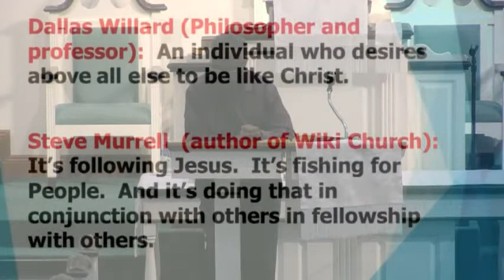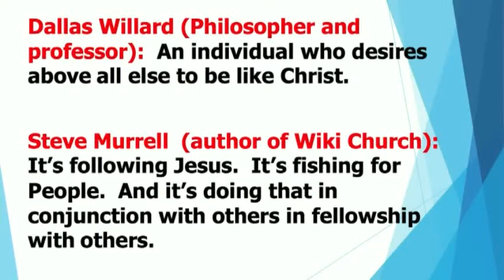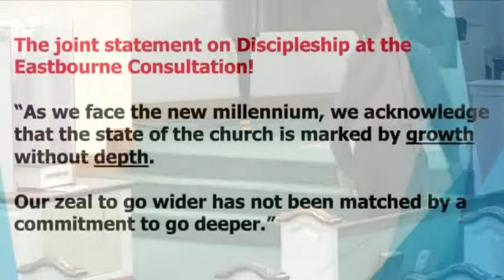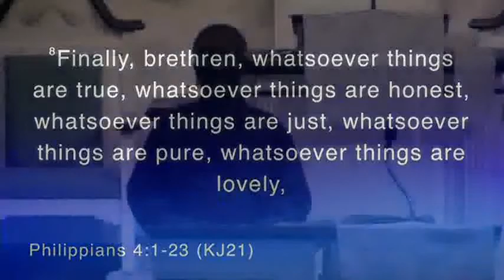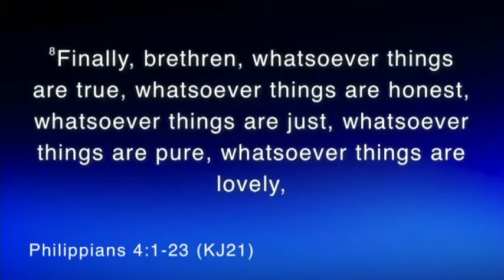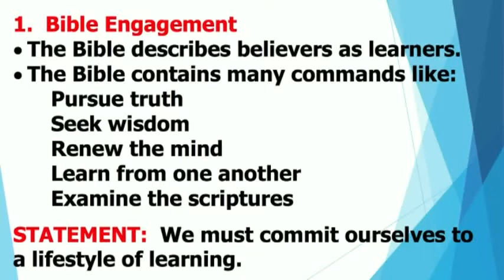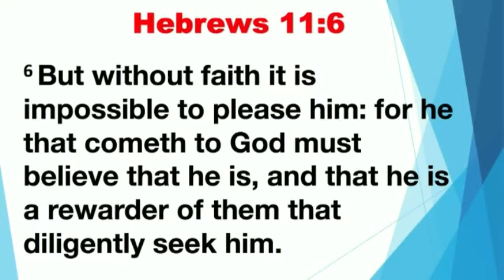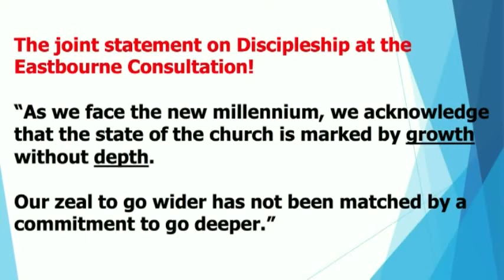FIRST COMMUNITY ANTIOCH BAPTIST CHURCH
August 28, 2019...….BIBLE STUDY. Pastor Ferdinand Gaines, Jr.